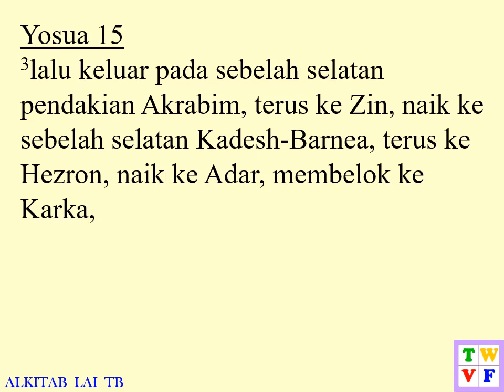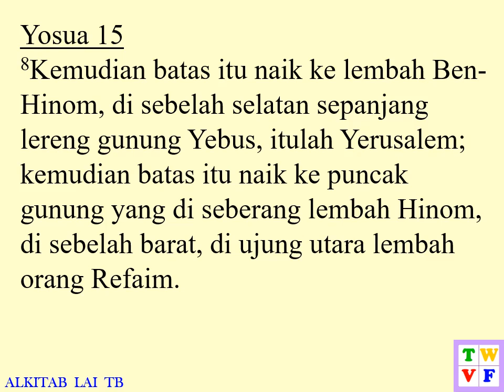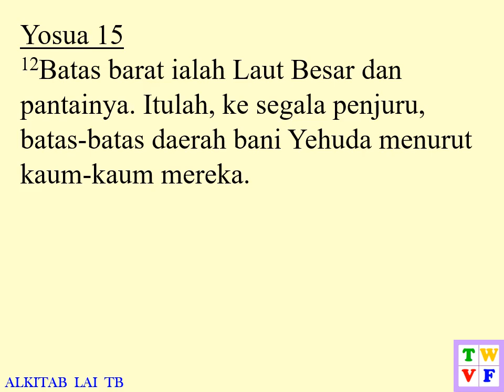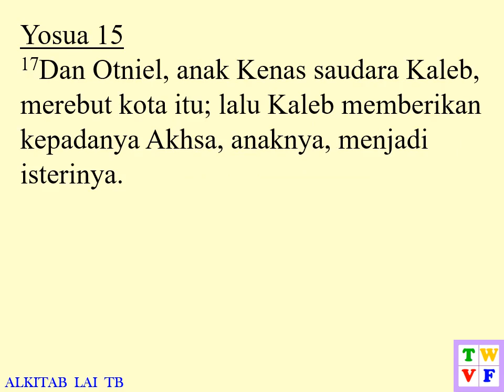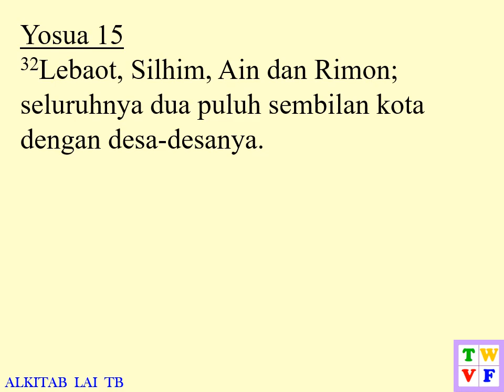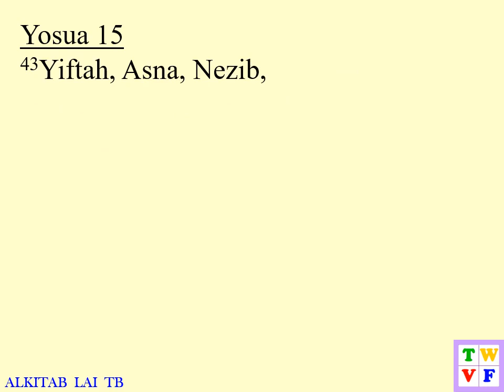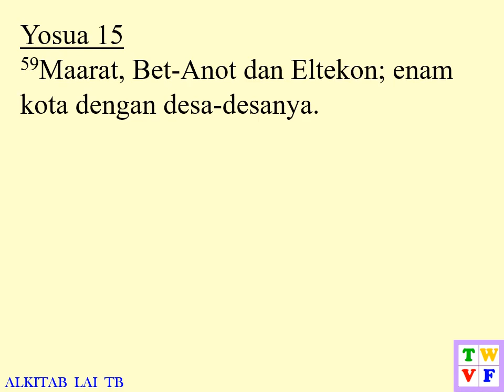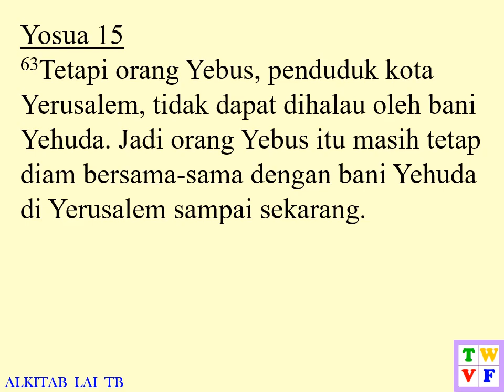Yosua Pasal 15 ALKITAB suara dan text - Indonesian Holy Bible audio and text